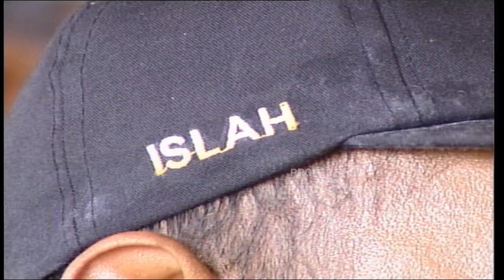Sidang Kasus Tanjung Priok Dok. 2003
MetroTV,
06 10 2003 Sidang Kasus Tanjung Priok